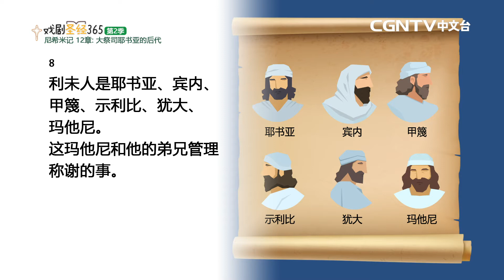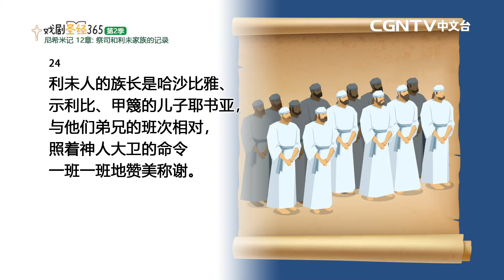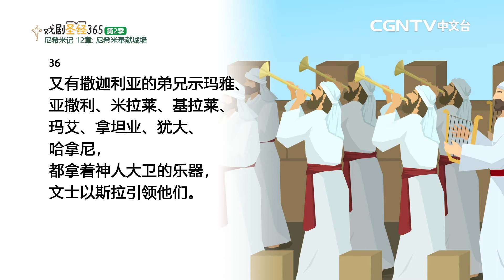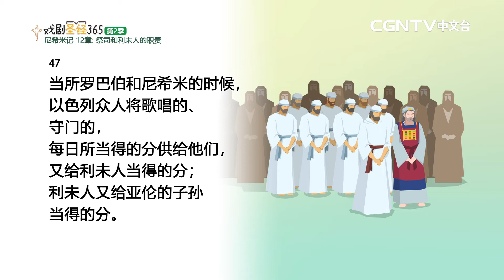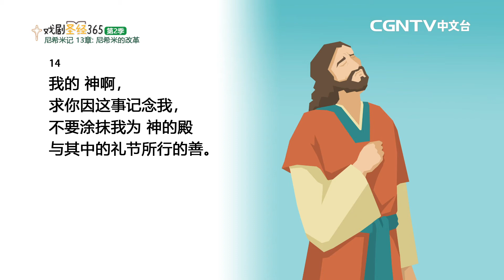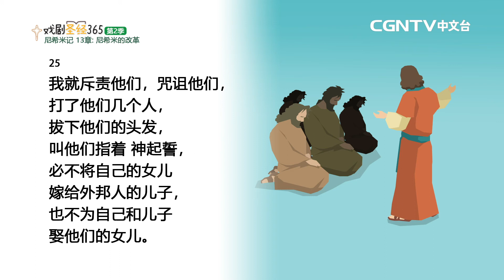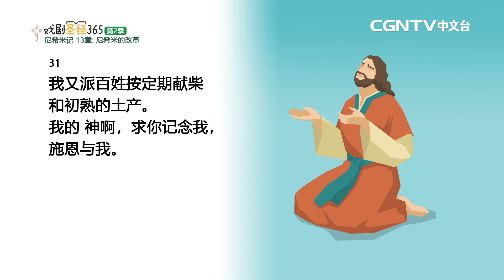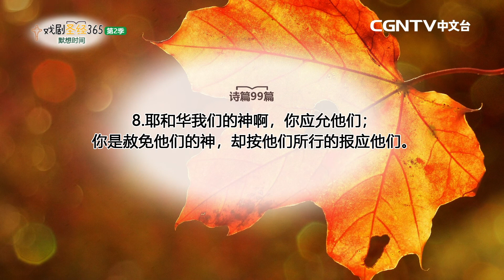[戏剧圣经365-第2季] (简) 尼希米记 12-13章 01/04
平安✝️
今天我们来读尼希米记12-13章

奉献帐号：
银行：国泰世华银行(013)华江分行
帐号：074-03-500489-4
户名：社团法人中华基督环球福音网协会